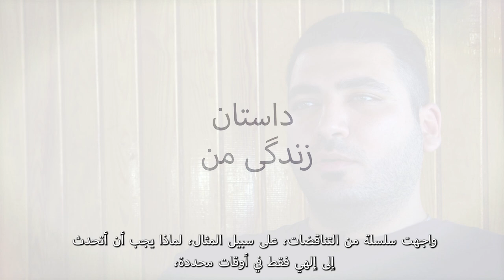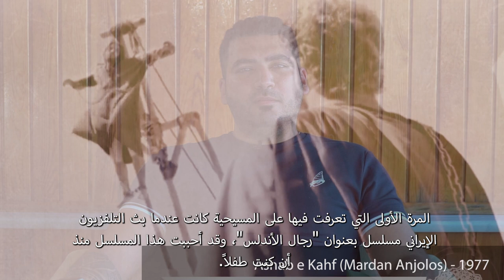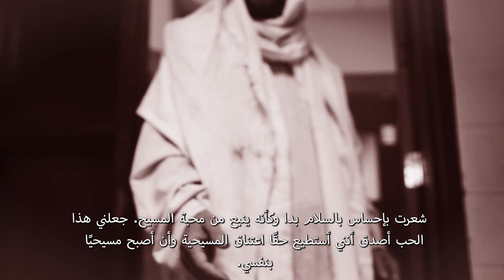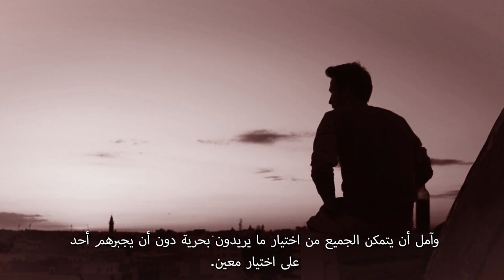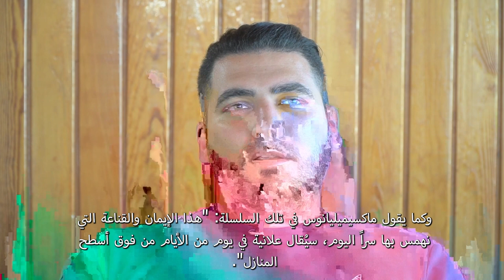هذه قصتي | اختبار الأخ بوريا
اختبار الأخ بوريا يتحول من مسلم شيعي الى خادم للمسيح

هذه قصتي، اختبار الأخ بوريايتحول من مسلم شيعي الى خادم للمسيح